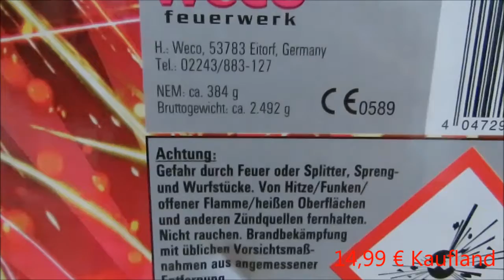Funky Soul (1.1.2018)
Hier noch eine bisher unveröffentlichte Batterie vom vorletzten Silvester :)